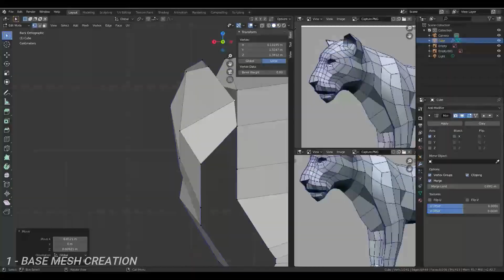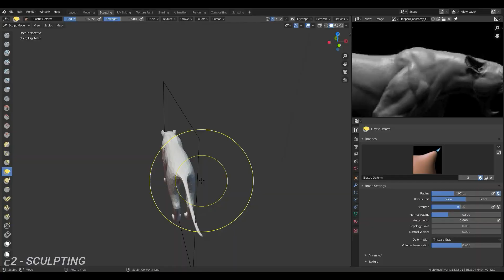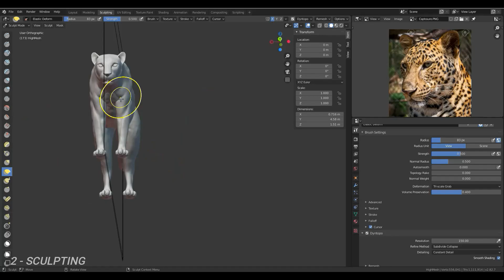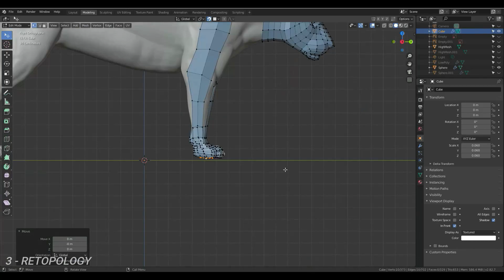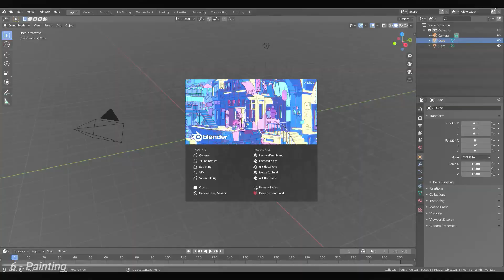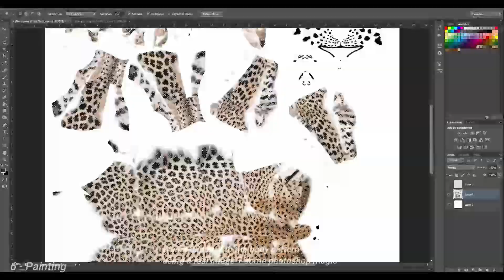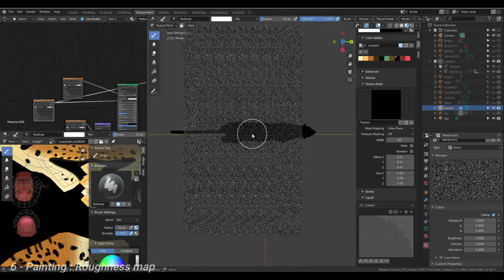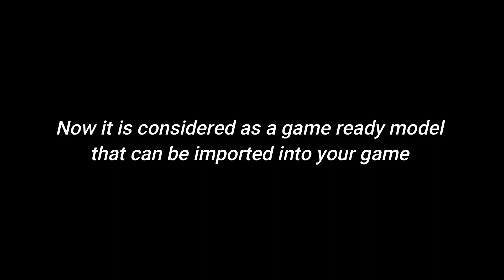Blender Timelapse Game ready leopard from modeling to game engine - Last Barbarian : The Game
This Time lapse video shows the workflow of creating a game ready character in blender 2.8, below more details about each step :
1 - Base Mesh Creation : modeling a very low poly shape of your model
2 - Sculpting : Increase the base mesh resolution and add details to the model
3 - Retopology : Create a clean and optimized new mesh on top of the sculpted on
4 - UV Unwrap : Flattening you 3D mesh on a 2D plan to be used as a map for the textures
5 - Baking maps : Create textures that will store the high poly details to be used on the lower poly model (giving the illusion of a high poly model), like Normal map, Ambient occlusion and cavity map.
6 - Painting : its self explanatory you basically paint the diffuse / albedo map.
7 - Rigging : Create a skeleton for your model that will allow the deformation of the mesh , i used the Rigify addon in this video.
8 - Animating : create actions for the model like Walk Run Idle ... to be used later by the game engine